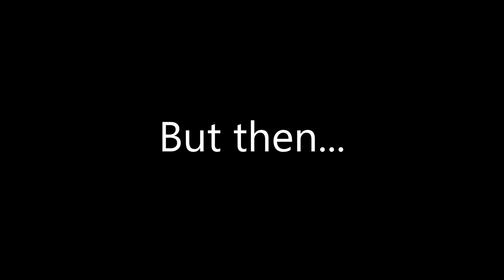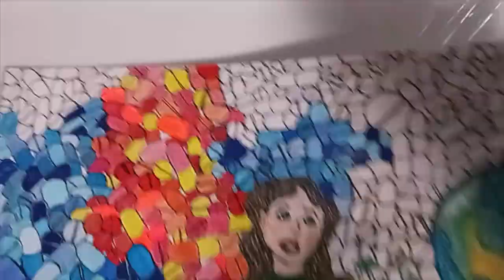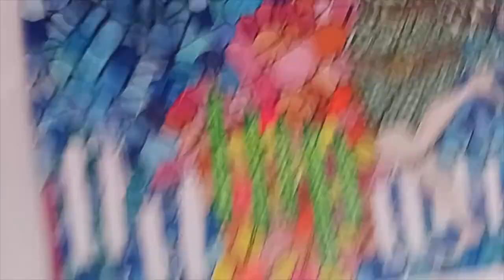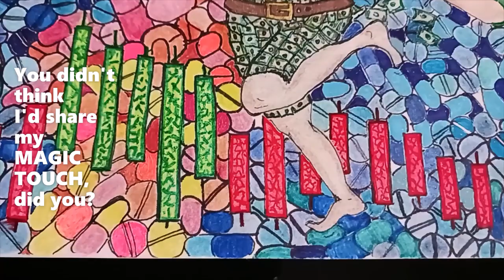Locked Down by Clown World. A Bitcoin Art Timelapse.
I can, almost literally, say that there are many forces in life that have driven me to a semi-state of insanity.
The insane asylum escapee represents Humanity bound in a straight jacket made out of Fiat bills.
Clown + World are the "orderlies" whose uniforms are also made out of Fiat.
A rift is created in the hopelessness of all the blue pills, the moment when, even at a distance, we realize Bitcoin IS the escape hatch away from this maddening system we know as Clown World.
When we feel Fiat's bindings loosening up, we run towards the Orange Pills of clarity & hope.

I wanted to illustrate the almost-quiet sadness one feels when realizing everything's futile, we're in a losing battle, about to be trapped & locked down at the mercy of the clowns...
Bitcoin Fixes This!
Even in a bear market, our bodies know exactly what to do. Our adrenaline kick starts our survival instincts, & we dart away from Clown World headed towards the glow of the Orange Pills on our way to stacking!

Locked Down by Clown World is part of a project called The Orange Pill Effect series.

Each illustration is made for it to have complete meaning on its own, but to also work along the other pieces in order to complete the strip.
Each piece has its own story, but to HODL with diamond hands during Bitcoin’s volatility, you have to zoom out, and zooming out is what’s achieved when the full series is on display.
To achieve the Orange Pill Effect, one graduates from blue pill addict, to the red pill rehab, then to the relentless optimism of the Orange Pill.
The candles on the chart are affected by the color of the pills, or are the pills affected by the candles on the chart?

**Original hand drawn illustration, signed by artist.
**This is not a print.

Materials: Acid free heavy cardstock paper, gel, metallic and glitter ink, Prismacolor pencils, water soluble crayons, gesso, wax and markers.
Dimensions: Illustration size is 11” x 8.5”, Frame size is 16” x 13” x 1.25”

Musical Score Credits:
False Morel by Trevor Garrod YouTube License
A Fool's Theme by Brian Bolger YouTube License
Fun House by Coyote Hearing YouTube License
Joker's Lair by Coyote Hearing YouTube License
Kindergarden by Coyote Hearing YouTube License
Lullabye by Density & Time YouTube License
Skeleton Dance by Myuu YouTube License

Thank you to every Bitcoin Artist who helped me with tips for a more than successful restoration!
This work of art wouldn't live without you!